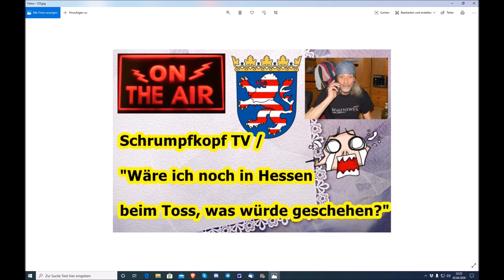Trailer: Schrumpfkopf TV / "Wäre ich noch in Hessen beim Toss, was würde/wäre geschehen? ...